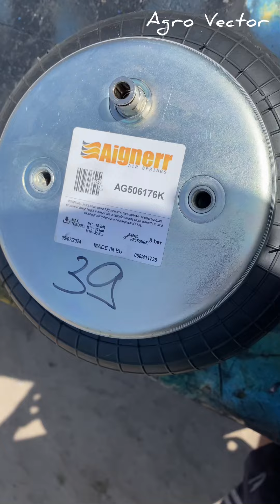Подушки для збільшення кліренсу на DAF XF (підіймається все крім балки)